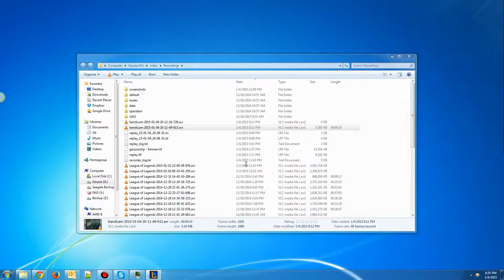League Of Legends - Support - Thresh - PVP (warning noob play)